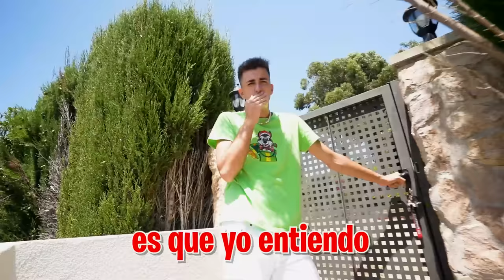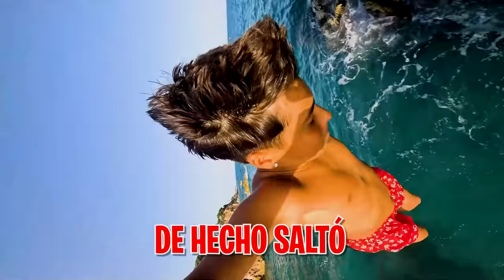MI HERMANO SE CAE POR UNA ALCANTARILLA! *necesitamos ayuda!*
Mi hermano está muy triste porque su crush se ha ido de casa para siempre y ha acabado en un sitio que no os lo vais a creer...